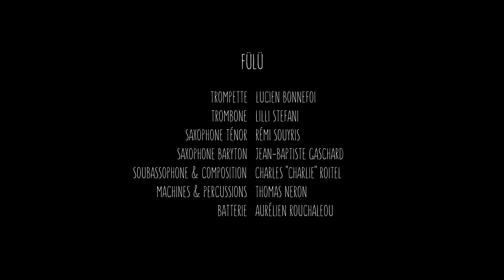FÜLÜ - TEMBO | éléphant (live session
TEMBO | éléphant · FÜLÜ
"tembo" [t ɛ m b o] : "éléphant" en swahili

Tourné dans les studios du CSCV (Villeneuve-Tolosane, 31) en avril 2021, ce clip est le fruit d'une collaboration avec la réalisatrice Hee-Jin Kim, l'ingénieur du son Nicolas Henras et les ingénieur.euse.s lumière Johanna Prevet et Kévin Le Peutrec.
Merci à Réseau-Culture et l'association Sozinho pour le prêt de matériel vidéo.

► Follow FÜLÜ !

. LINE UP
Lucien Bonnefoi : trompette
Lilli Stefani : trombone
Rémi Souyris : saxophone ténor
Jean-Baptiste Gaschard : saxophone baryton
Charlie Roitel : sousaphone
Thomas Neron : machines, percussions
Aurélien Rouchaleou : batterie

Composition : Charlie Roitel

. CREDITS
Réalisation & montage : Hee-Jin Kim
Cadrage : Hee-Jin Kim, Nathan Charlet
Lumières : Johanna Prevet, Kevin Le Peutrec
Prise de son : Xavier "Goosh" Le Gouix
Mixage & mastering : Nicolas Henras
Photo de couverture : JB Lune